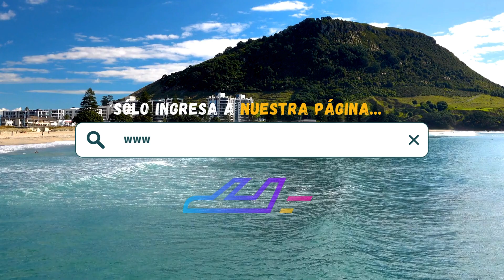Hotel Wynn (Las Vegas) | TripAdventour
Reserva ahora tu estancia en Hotel Wynn, Las Vegas, Nevada 🇺🇸